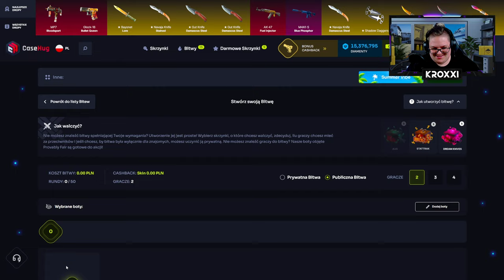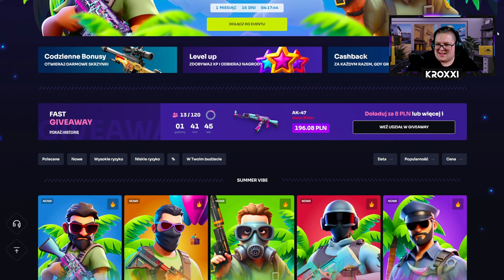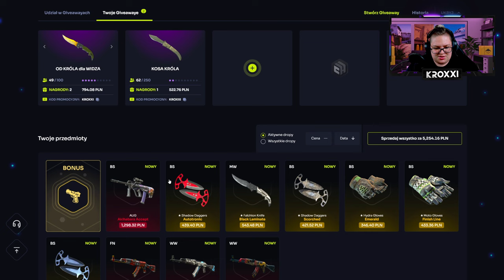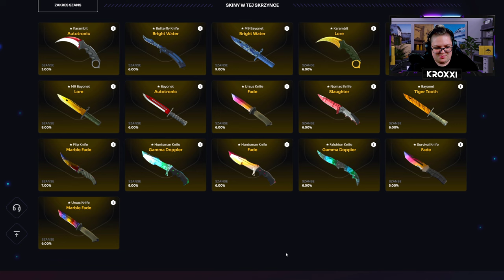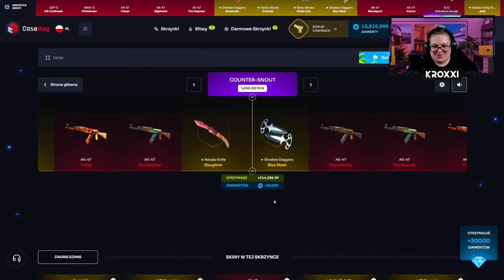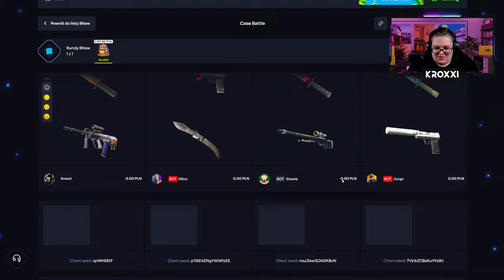⚔️ NIESAMOWITA BITWA o NÓŻ MOTYLKOWY za 12.000 ZŁ! 🤑 | CASEHUG 💸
●▬▬▬▬▬▬▬▬▬▬▬▬▬๑۩۞۩๑.▬▬▬▬▬▬▬▬▬▬▬▬●
●▬▬▬▬▬▬▬▬▬▬▬▬▬๑۩۞۩๑.▬▬▬▬▬▬▬▬▬▬▬▬●